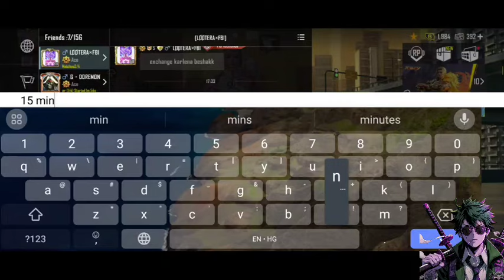What If God Fighting Naruto Got Harem | Part 1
Summary: I've found and fought my fair share of gods before. Never been a fan of 'em. They meddle and mangle everything. Who needs them? Its the strength of your spirit that matters, not them. I don't need any blessings, nor gods, or any of that. Go ahead. Shed no Grace on Me. I'll still fix this rotten world, one soul at a time. I'll save 'em all. Just you watch! Narutoxharem.

Title: Shed no Grace on Me by NeonZangetsu